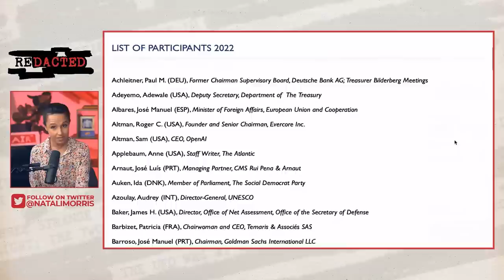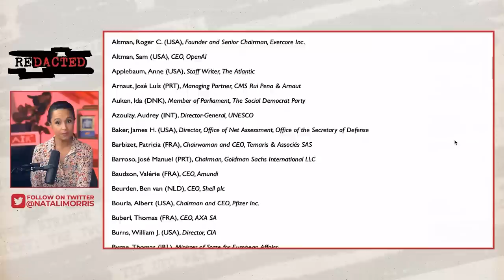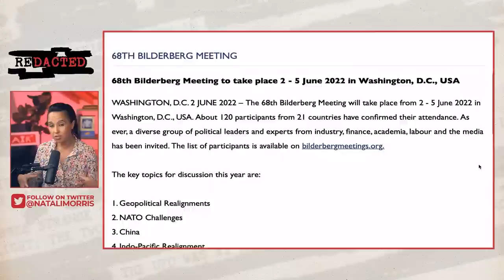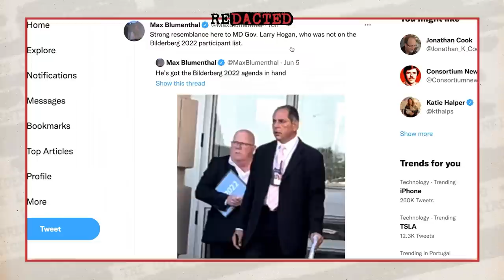Bilderberg agenda is SCARIER than the WEF, with more bizarre guest list | Redacted w Clayton Morris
What are the Bilderberg Meetings? A meeting that happened last weekend in Washington of powerful and unelected people. It is basically Davos 2.0 What are they discussing? Oh you know, controlling you. Controlling China and Russia. Preventing money from falling into the hands of the people. That kind of cabal agenda. That's all.

Plus now until the end of June you can get up to 3 additional free $LCID stocks when you fund your account today. That's up to 8 free stocks worth over $10,000 when you open your new MooMoo account and follow their sign-up instructions.

🚨 It's more important than ever to have a home away from these big tech oligarchs. That's why we built Please come on over and sign up for FREE, so we always have a way to stay in touch.